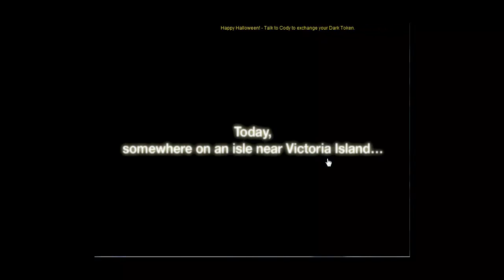let's play aran episode 1